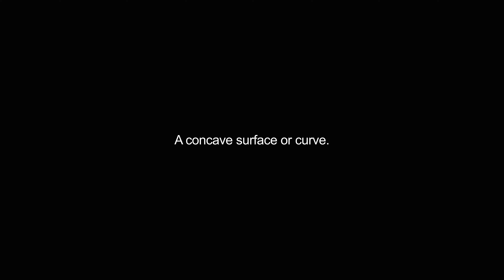concave video Dictionary meaning and pronunciation